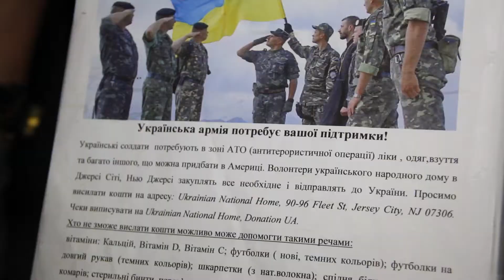Ukrainian Boat Party "Odessa" by Nikas Alexovich